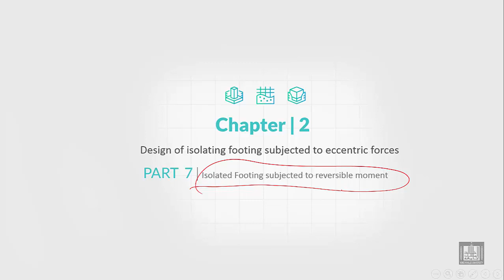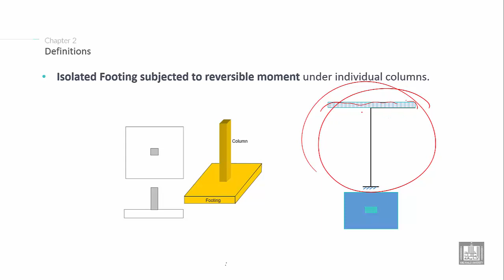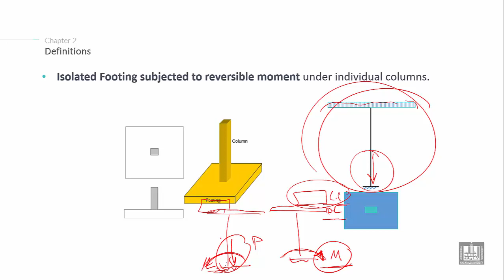Foundations Engineering 2 | C2-L7 | Isolated Footing subjected to reversible moment - 1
Lecture 7 : Isolated Footing subjected to reversible moment - 1
Explain the definition of Isolated Footing subjected to reversible moment